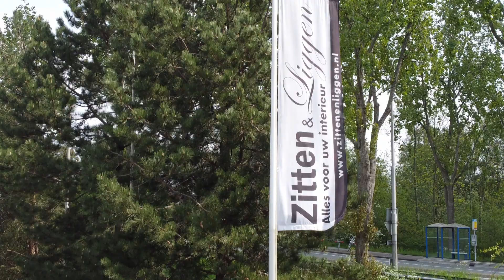Zitten & Liggen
In opdracht van meubelzaak Zitten & Liggen mocht ik een sfeerimpressie maken van dit florerende bedrijf.
In de showroom met een oppervlakte van ruim 400 m² kunt u allerlei ideeën opdoen voor het inrichten van uw interieur.
Woonsets, kasten, tafels, zitmeubelen, verlichting en accessoires, alles is hier te bezichtigen.
Nieuw bij Zitten & Liggen zijn de prachtige mangohouten meubelen. Deze duurzame meubelen zijn zeer uniek, vergen weinig onderhoud en kunnen ook nog eens tegen een stootje.
Naast het uitgebreide aanbod van industriële en landelijke meubelen kunnen bij een groot deel van de banken deze op maat worden gemaakt.

Is uw interesse gewekt?

Of bezoek onze showroom.
Reeuwijkse Poort 105
2811 MX  Reeuwijk
De koffie staat klaar!